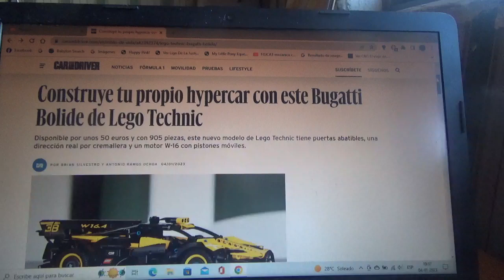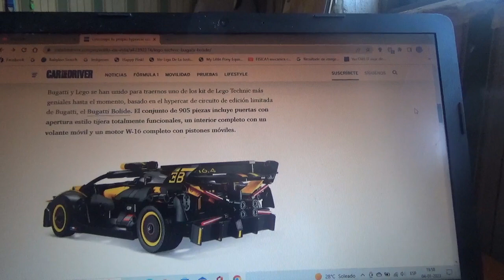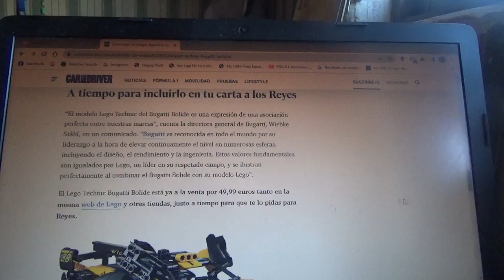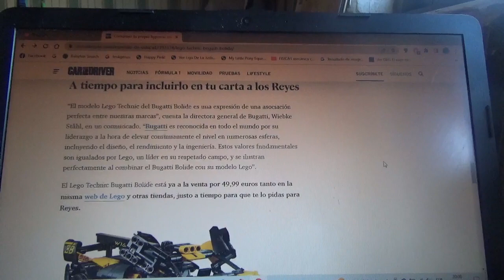Este es el nuevo Bugatti Bolide de LEGO Technic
Este es un nuevo juguete de armar que lanzó la juguetera multinacional danesa para su línea LEGO Technic en conjunto con la marca automotriz franco-italiana